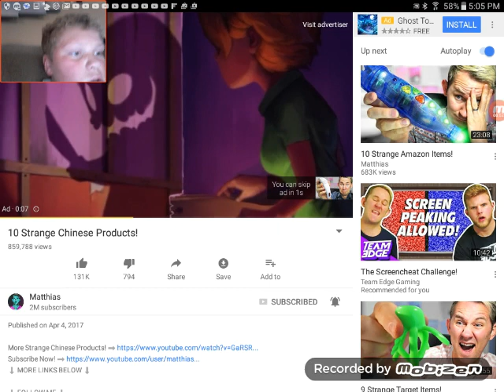How that was weird team edge gaming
Team edge gaming